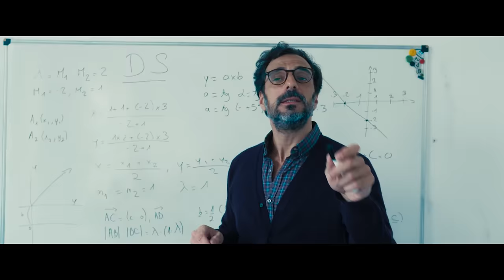SAEZ - Les Cours Des Lycées (Unofficial Music Video)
Merci à Damien SAEZ de m'avoir inspiré ces images...

Réalisation : Kevin Bodin
Directeur Photo : Thomas Reynaud

Casting :
Rémi Baranger
Manon C
Polo Anid
Annelyse Leighton
Charlotte Agrès
Mathilde Mauget
Maxime Vichard
Ju Lienne
Marine Dupau
Adrien Bern'rd
Trey Malauka
Ophélie Marn
Elisa Libri
Carole Rakotovel
Sebastian Mouron

Purement bénévole ce clip est non lucratif.

culturecontreculture.fr